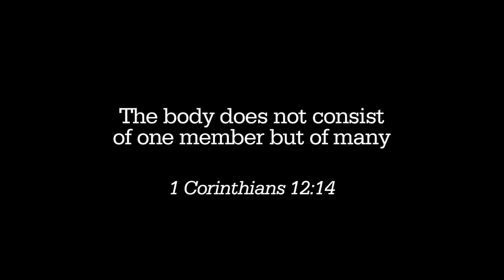Christian Aid Week 2014: One step to change a life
You only have to take one step to change a life. Join us between 12-18 May in the Christian Aid Week house-to-house collection. Take the first step to help end poverty and hunger.